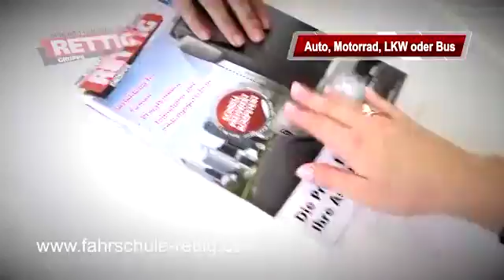Kinderprinzen Empfang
Einen besseren Start kann es für die jecken Tage nicht geben! Rund 250 kleine und große Gäste tummelten sich in närrischen Kostümen heute (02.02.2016) im festlich geschmückten Kasino im Kreishaus in Siegburg, um sich auf die kommenden Karnevalstage richtig einzustimmen. „Rhein-Sieg-Kreis Alaaf!“ tönte es immer wieder aus den vielen Kehlen. Auf Einladung von Landrat Sebastian Schuster kamen 14 Kinderprinzenpaare, 9 Kinderprinzessinnen und 1 Kinderdreigestirn aus den Städten und Gemeinden des Rhein-Sieg-Kreises und der Stadt Bonn zum närrischen Gipfeltreffen der Kindertollitäten, jeweils begleitet von ihrem Gefolge. Und ganz wie es sich bei einem Empfang gehört, wurden alle Tollitäten von Kreisdirektorin Annerose Heinze und Thomas Wagner, Dezernent für Jugend und Schule, einzeln persönlich begrüßt und erhielten neben „Bützjer“ auch jeweils den Karnevalsorden des Rhein-Sieg-Kreises 2016 mit dem Motto „KI – Karneval International“. Dafür bedankten sich die kleinen Tollitäten gleich mit ihren eigenen Orden. Ein flottes und abwechslungsreiches Programm mit Musik, Gesang und Tänzen, durch das Sitzungspräsident Hans-Hermann Klein von der KG „Für uns Pänz“ aus Neunkirchen-Seelscheid führte, brachte die Gäste in Stimmung. Tolle Tanzeinlagen zeigten die Kindergarde der KG Mondorf, das Tanzcorps Sternschnuppen Bockeroth e.V., die Kazi Kinderfünkchen aus Lohmar, sowie die Tanzgruppen der KGen Schladern von 1900 e.V. und Mocca Kännchen Mühleip 1948 e.V. Für die musikalische Gestaltung sorgte erstmalig Axel Friedrich. Eingestimmt und „gestärkt“ mit Kuchen, Keksen, belegten Brötchen, Kakao und Säften können für die kleinen Tollitäten nun die „tollen Tage“ kommen.